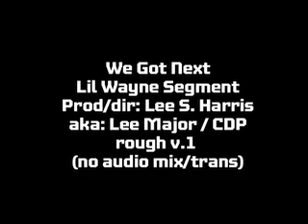Lil Wayne on Makin' Lean, Being the Best & Creating YMCMB (Predicts Drake & Nicki)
An exclusive in depth interview with Lil Wayne that shows how to make lean, being the greatest and creating a Young Money super team. He manifests Drake and Nicki Minaj.